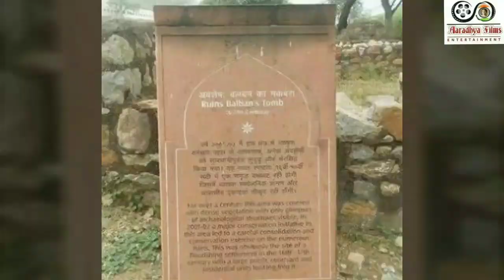सुलतान गयासुद्दीन बलबन Sultan Ghiyas-ud-din Balban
Sultan Ghiyas-ud-din Balban (1266–1287)